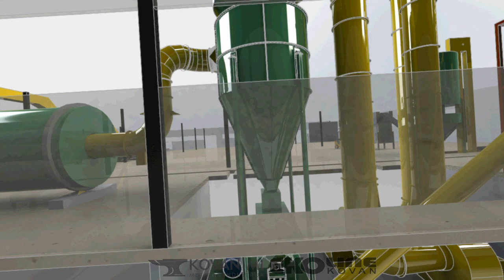Linija za peletiranje Kovan Ekoline - FG - Pelleting line Kovan Ekoline - FG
Linija za peletiranje Kovan Ekoline, projekat Final Group.
Pellet production line Kovan Ekoline, project FInal Group.